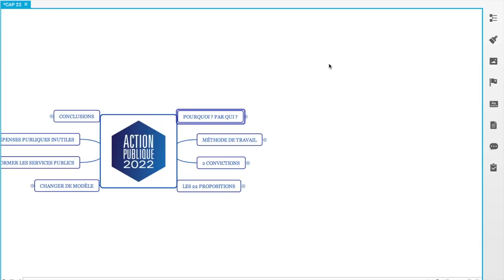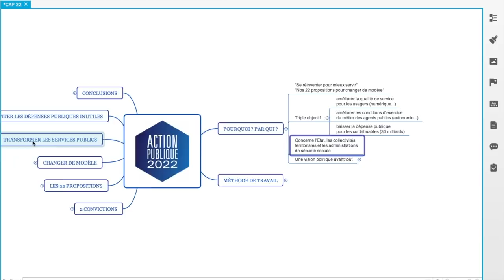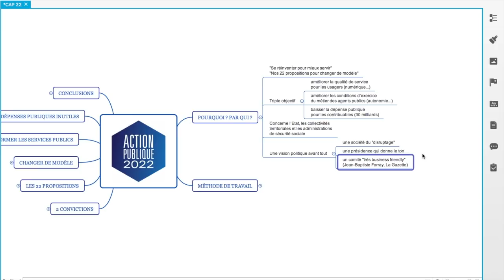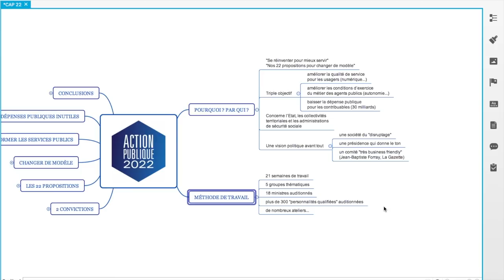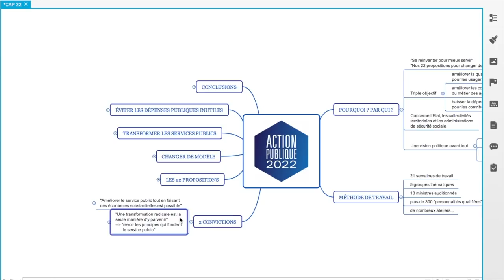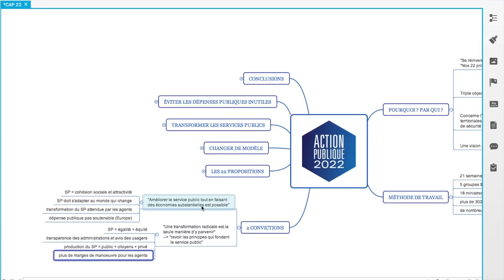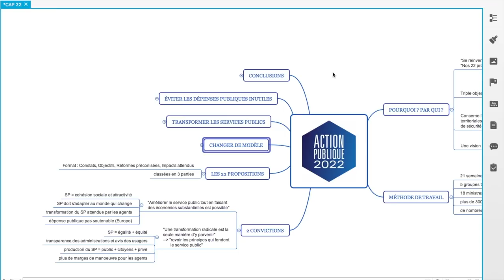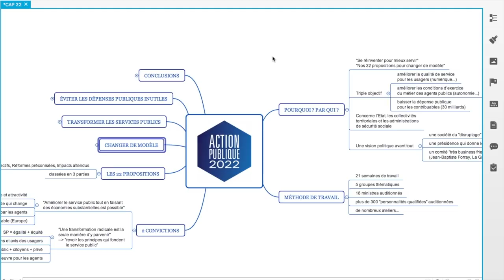Résumé du rapport ACTION PUBLIQUE 2022 (CAP22) : Intro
⬇️ Plus d'infos dans la description ci-dessous ⬇️

Dans cette série de 5 vidéos, on va étudier ensemble le contenu du rapport ACTION PUBLIQUE 2022. Celui-ci, rédigé par un comité (CAP22), est la feuille de route des prochaines réformes concernant la fonction publique et les services publiques.

Dans cette première vidéo, on s'intéresse aux raisons de l'existence de ce rapport (quels sont les objectifs politiques ?) et à la composition de la présidence du comité (qui sont les auteurs de ce rapport ?).

QUI SUIS-JE ?